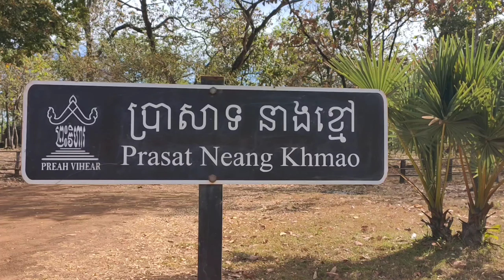ប្រាសាទនាងខ្មៅ Neang Khmao Temple Koh Ker Temple#cambodia#ប្រាសាទកោះកេរ្ត៍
Hello everyone, after I went to Prasat Pram, now I come back to Prasat Neang Khmao, Prasat Neang Khmao is a temple at the beginning of the entrance of Chok Korkor, after Prasat Pram on the right hand side, now called Koh Ker Prasat  Neang Khmao was built in the middle of the ninth century by King Jayavarman IV, dedicated to Brahma, a religion deposited in Shiva: Ling and Vagina.  Also, this temple looks really beautiful, very small, very admirable, with small and large trees growing on both sides, it makes this temple even more amazing: Prasat Neang Khmao has the same story as Prasat Neang Khmao at Wat Prasat Neang Khmao  Keo Province Also, Neang Khmao Temple is a temple in the group of temples in Koh Ker, Koh Ker Village, Srayong Commune, Kulen District, Preah Vihear Province.  Yes everyone history of Neang Khmao Temple now is finish Thank You and Goodbye, see you at Bak Temple again

SOKUN ANGKOR
Koh Ker Temple#cambodia#ប្រាសាទកោះកេរ្ត៍
cambodia 2022
cambodia travel
cambodia vlog
khmer legend
khmer temple in thailand
koh ker
koh ker cambodia
koh ker pyramid
koh ker temple history
koh ker temple tour
siem reap
siem reap 2022
siem reap cambodia
siem reap vlog
things to do in cambodia
travel cambodia
travel siem reap 2022
ប្រាសាទនាងខ្មៅ